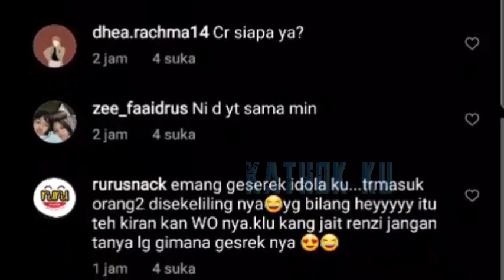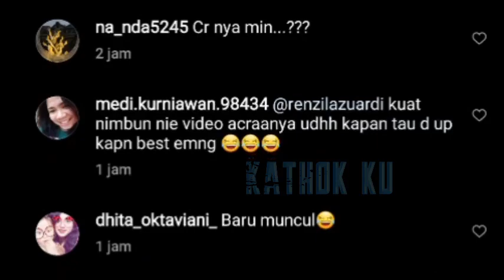DETIK2 Lesti BAHAGIA DiLAMAR Lesti Billar❓ Langsung dari SUMBERNYA❗